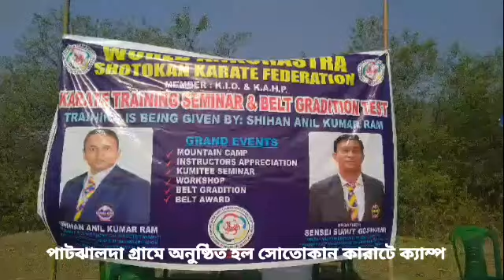পাটঝালদা গ্রামে অনুষ্ঠিত হল সোতোকান কারাটে ক্যাম্প |Sotokan karate camp was held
পাটঝালদা গ্রামে অনুষ্ঠিত হল সোতোকান কারাটে ক্যাম্প |
Sotokan karate camp was held at Patjhalda village

purulia news,
purulia news today,
purulia news live,
purulia new song,
purulia news 2023,
purulia news today live bengali,
purulia news today live,
purulia news channel,
purulia news video,
purulia news bangla
purulia khabar,
purulia khabar live,
purulia khabar bangla,
purulia khabar voter,
purulia khabar aaj ki,
purulia khabar video,
purulia khabar 24 ghanta,
purulia khabar news